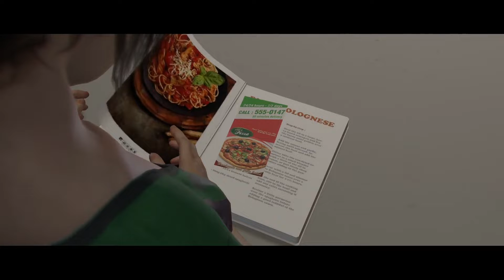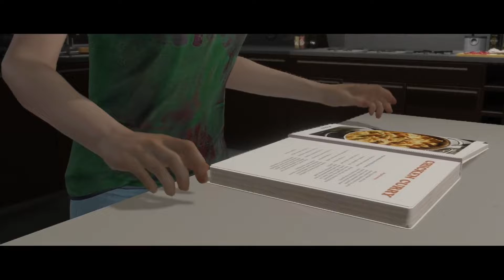[ep.3] Beyond: Two Souls Remixed (No Commentary) Full Chronological Playthrough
"A unique psychological action thriller delivered by A-list Hollywood performances by Elliot Page and Willem Dafoe, Beyond: Two Souls takes you on a thrilling journey across the globe as you play out the remarkable life of Jodie Holmes." - Quantic Dream